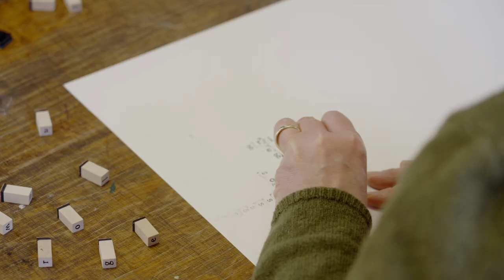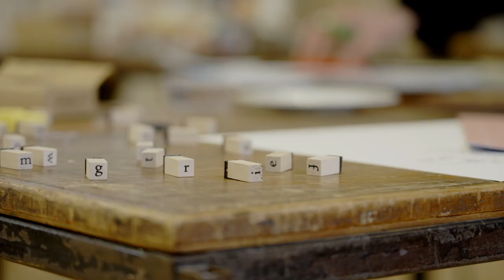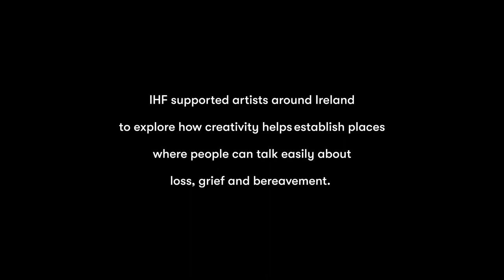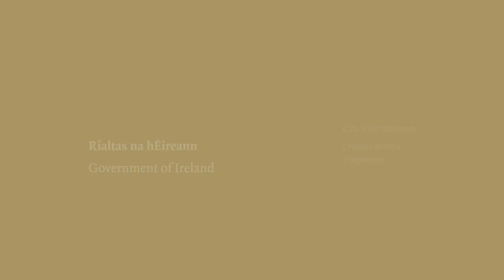Compassionate Culture Network - Donegal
On Wednesday afternoons in Buncrana a small group, led by Artlink visual artists Martha McCullogh and Rebecca Strain, explore a variety of slow processes including paper making, collage/montage, paper weaving, cameraless photography and handmade books and boxes, providing a tangible outlet for thoughts and emotions that can’t easily be expressed in words.